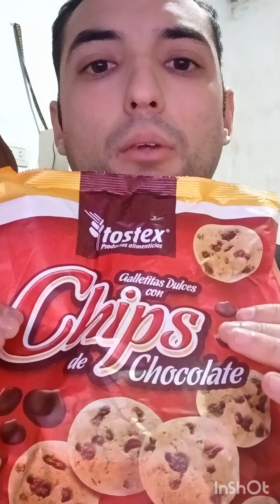Pruebo Galletitas con chip de Chocolate ¿ es raro ?